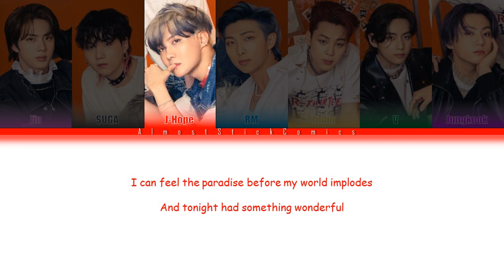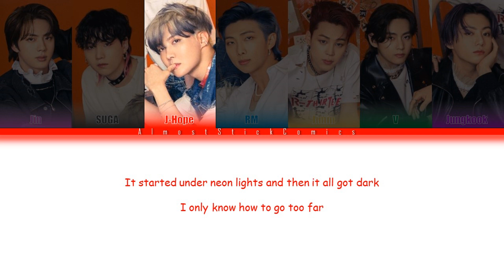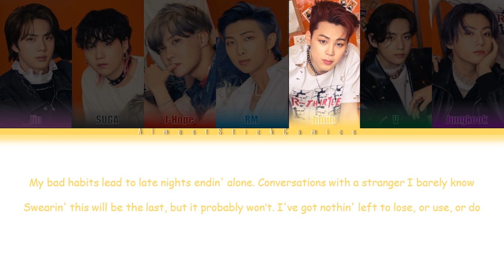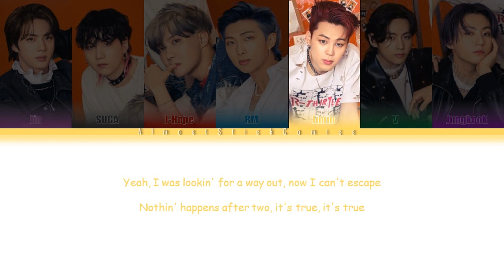How BTS would sing: "Bad Habits" - Ed Sheeran [Colored Coded Lyrics/ENG] | ASC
Song: Bad Habits
Artist: Ed Sheeran (BTS)
Album: Bad Habits